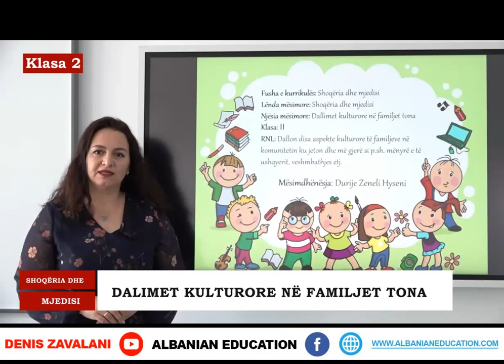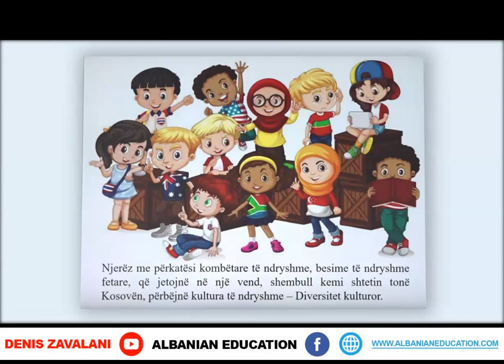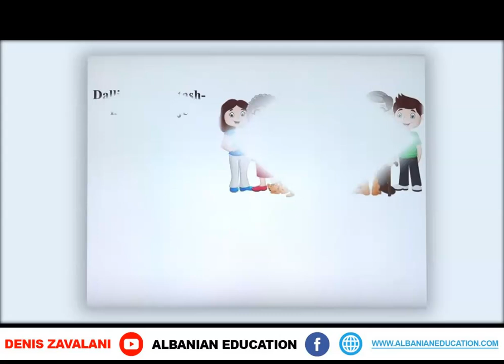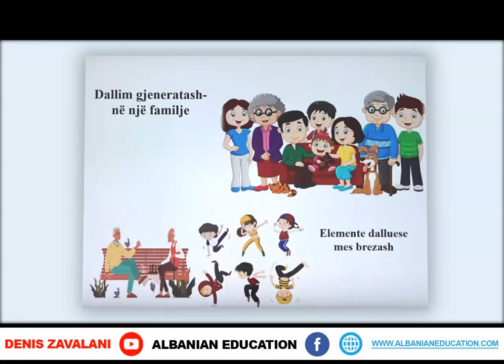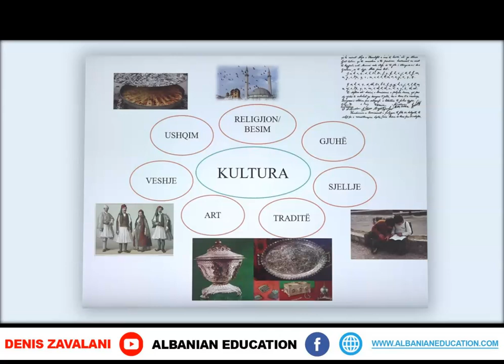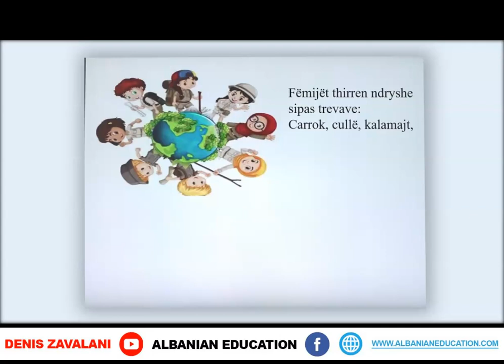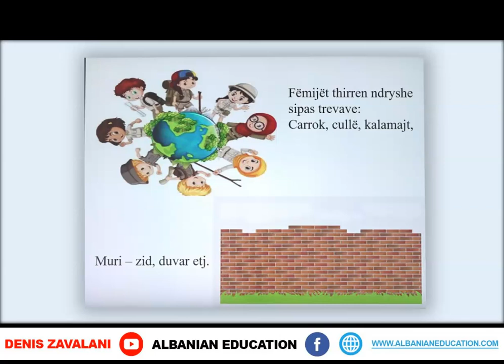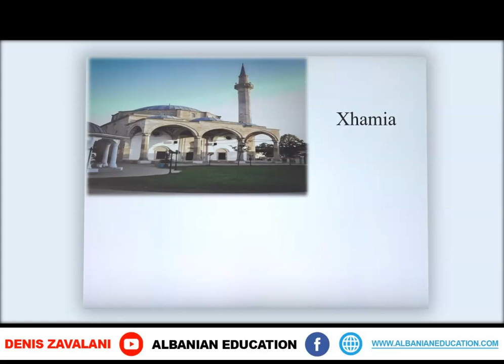2 05 007 Java e shtatë Shoqëria dhe mjedisi Dalimet kulturore në familjet tona